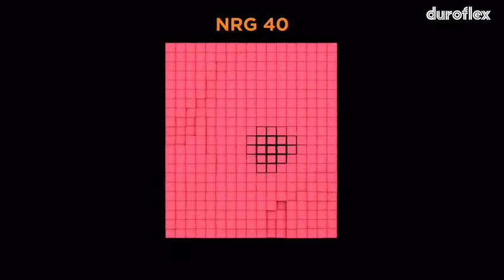Duroflex studio . mattress modern life goodnight peace full sleep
Video from Relax Bed House